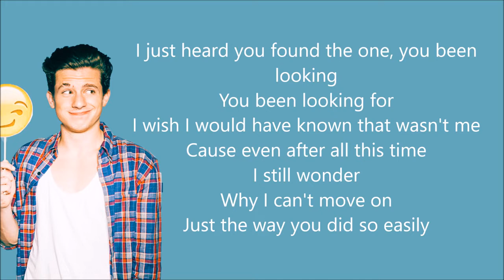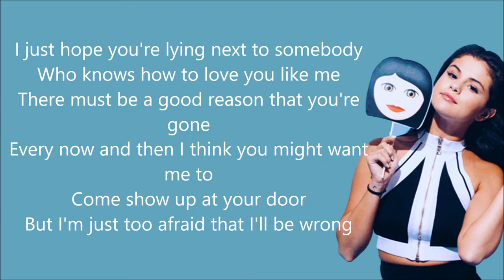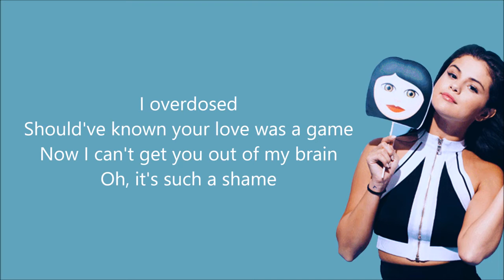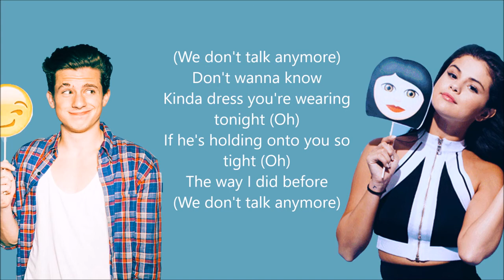We Don't Talk Anymore - Charlie Puth (Ft. Selena Gomez) (Lyrics)